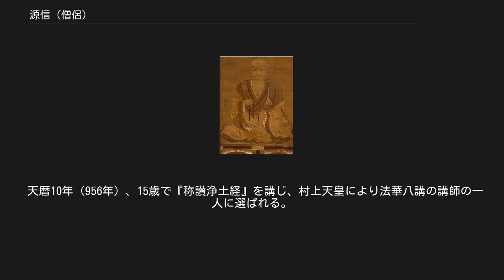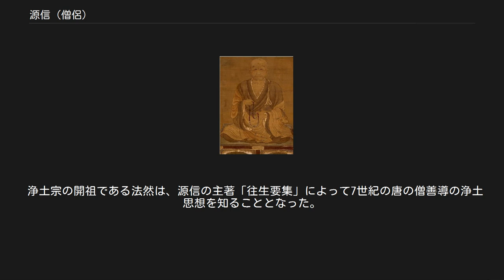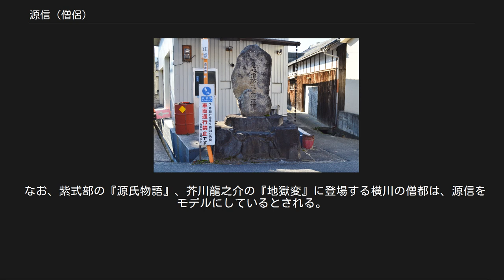源信 (僧侶)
恵心院 （比叡山延暦寺横川兜率谷） 源信（げんしん）は、平安時代中期の天台宗の僧。
恵心僧都（えしんそうず）と尊称される。
 浄土真宗では、七高僧の第六祖とされ、源信和尚、源信大師と尊称される。
 恵心僧都誕生霊地碑 （奈良県香芝市） ※年齢は、数え年。
日付は、文献との整合を保つため、旧暦（宣明暦）表示（歿年月日を除く）とした。
 天慶5年（942年）、大和国（現在の奈良県）北葛城郡当麻に生まれる。
幼名は「千菊丸」。
父は卜部正親、母は清原氏。
 天暦2年（948年）、7歳の時に父と死別。
 天暦4年（950年）、信仰心の篤い母の影響により9歳で、比叡山中興の祖慈慧大師良源（通称、元三大師）に入門し、止観業、遮那業を学ぶ。
 天暦9年（955年）、得度。
 天暦10年（956年）、15歳で『称讃浄土経』を講じ、村上天皇により法華八講の講師の一人に選ばれる。
そして、下賜された褒美の品（布帛〈織物〉など）を故郷で暮らす母に送ったところ、母は源信を諌める和歌を添えてその品物を送り返した。
その諫言に従い、名利の道を捨てて、横川にある恵心院（現在の建物は、坂本里坊にあった別当大師堂を移築再建）に隠棲し、念仏三昧の求道の道を選ぶ。
 母の諫言の和歌 - 「後の世を渡す橋とぞ思ひしに 世渡る僧となるぞ悲しき まことの求道者となり給へ」 永観2年（984年）11月、師・良源が病におかされ、これを機に『往生要集』の撰述に入る。
永観3年（985年）1月3日、良源は示寂。
 寛和元年（985年）3月、『往生要集』脱稿する。
 寛弘元年（1004年）、藤原道長が帰依し、権少僧都となる。
 寛弘2年（1005年）、母の諫言の通り、名誉を好まず、わずか1年で権少僧都の位を辞退する。
 長和3年（1014年）、『阿弥陀経略記』を撰述。
 寛仁元年6月10日（1017年7月6日）、76歳にて示寂。
臨終にあたって阿弥陀如来像の手に結びつけた糸を手にして、合掌しながら入滅した。
 源信は日本の浄土教の祖と称され、法然や親鸞に大きな影響を与えた。
 浄土宗の開祖である法然は、源信の主著「往生要集」によって7世紀の唐の僧善導の浄土思想を知ることとなった。
 浄土真宗の宗祖とされる親鸞は、主著『顕浄土真実教行証文類』（『教行信証』）「行巻」の末尾にある偈頌『正信念仏偈』（『正信偈』）「源信章」で、「源信広開一代教 偏帰安養勧一切 専雑執心判浅深 報化二土正弁立 極重悪人唯称仏 我亦在彼摂取中 煩悩障眼雖不見 大悲無倦常照我」と源信の徳と教えを称えている。
また『高僧和讃』において、「源信大師」10首を作成し称讃している。
 なお、紫式部の『源氏物語』、芥川龍之介の『地獄変』に登場する横川の僧都は、源信をモデルにしているとされる。
 2016年は源信千年遠忌に当たり宗派の枠を超えて浄土宗と西本願寺が延暦寺（天台宗総本山）において法要を営んだ。
また、源信千年遠忌を迎えたのに合わせ、2017年2月には天台宗総本山・延暦寺の座主を導師に浄土宗総本山・知恩院と浄土真宗本願寺派本山・西本願寺において法要が営まれることとなった（天台宗最高位の座主が両寺で法要を営むのは史上初）。